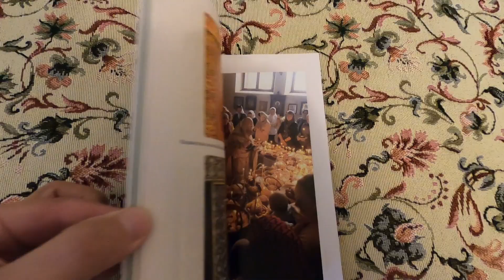храм Успения в Печатниках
В передаче "Обозрение московских храмов" (№ 206) - о храме Успения Богородицы в бывшей слободе печатников, на Бульварном кольце, в Мещанском районе.